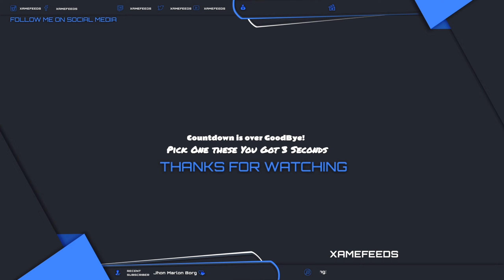Im Back IN BUILDING In Fortnite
ENJOY THIS VIDEO HERE ARE MY OTHER SOCIAL MEDIA LINKS!